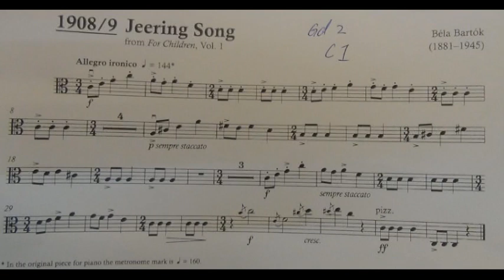Viola Exam Pieces Grade 2 C1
Viola Exam Pieces - Grade 2 - C1, played by Mike Chau